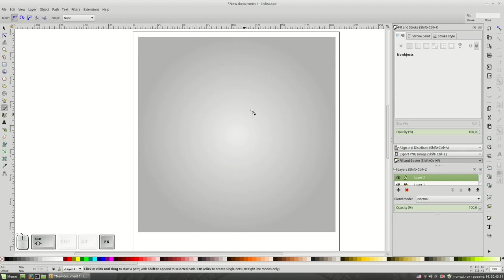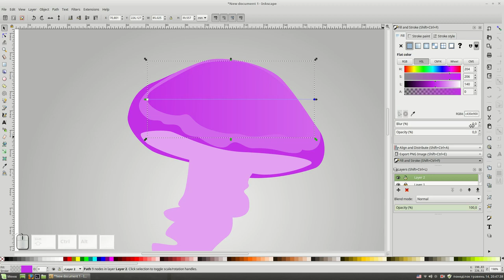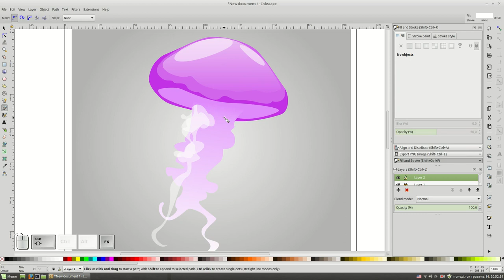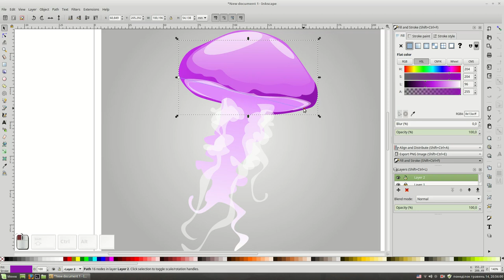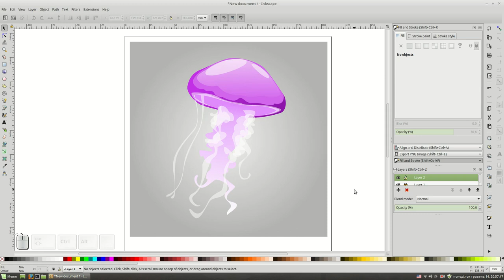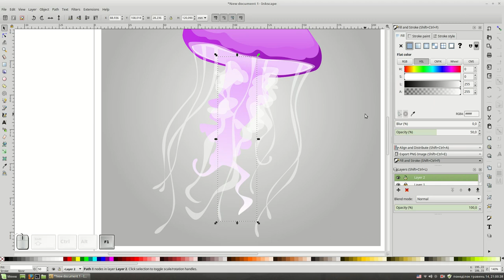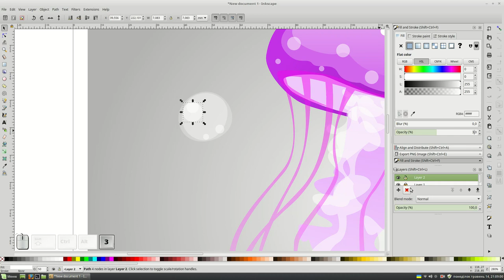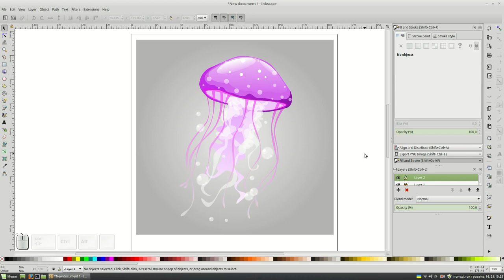Purple jellyfish. Vector artwork with Inkscape.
Inkscape vector graphics. In today's time-lapse video I will draw the purple jellyfish. I continue the marine theme and, I think there will be more artwork on this theme. Hope you will love it!